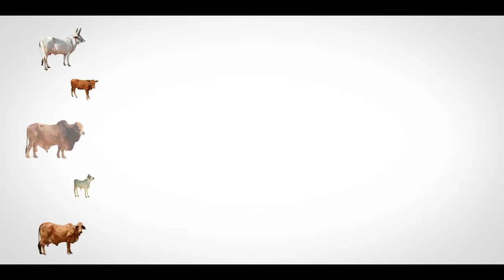Empowering farmers: ₹20,000 crore+ PM-KISAN payout, genomic chip, solar parks & more!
In line with his commitment to empower farmers, Prime Minister Narendra Modi disbursed the 18th instalment of the PM-KISAN Samman Nidhi worth about Rs 20,000 crore to around 9.4 crore farmers. With the 18th instalment release, the total funds released to farmers under PM-KISAN will be around Rs 3.45 lakh crore. Further, Prime Minister also launched the 5th instalment of NaMo Shetkari Mahasanman Nidhi Yojana disbursing about Rs 2,000 crore.

The Prime Minister dedicated to the nation more than 7,500 projects under the Agriculture Infrastructure Fund (AIF), worth over Rs 1,920 crore. The major projects include custom hiring centres, primary processing units, warehouses, sorting and grading units, cold storage projects, post-harvest management projects among others.

Prime Minister Modi also dedicated to the nation 9,200 Farmer Producer Organizations (FPOs) with a combined turnover of around Rs 1,300 crore.

Further, the PM launched the Unified Genomic Chip for cattle and indigenous sex-sorted semen technology. This initiative aims to increase availability of sex sorted semen at affordable price to farmers and reduce the cost by around Rs 200 per dose. Unified Genomic Chip, GAUCHIP for indigenous cattle and MAHISHCHIP for buffaloes, have been developed along with genotyping services. With the implementation of genomic selection, young high-quality bulls can be identified at an early age.

He also dedicated five solar parks with a total capacity of 19 MW across Maharashtra under Mukhyamantri Saur Krushi Vahini Yojana – 2.0.